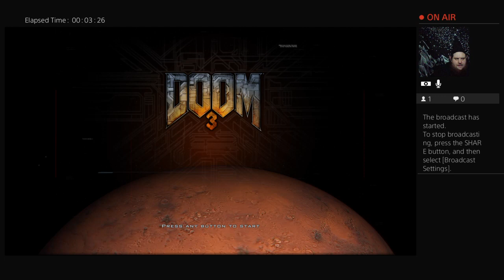DOOM 3 BOOM PEW PEW PEW